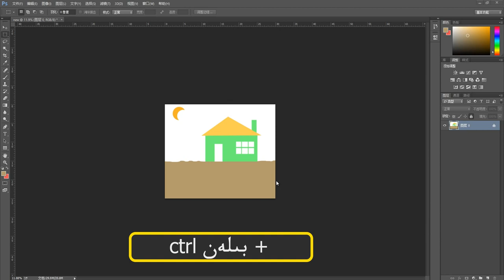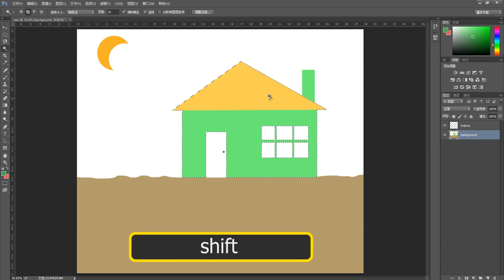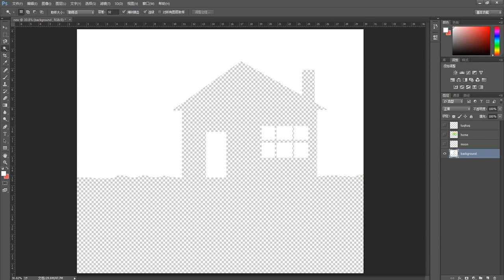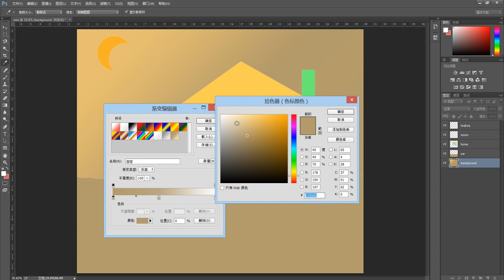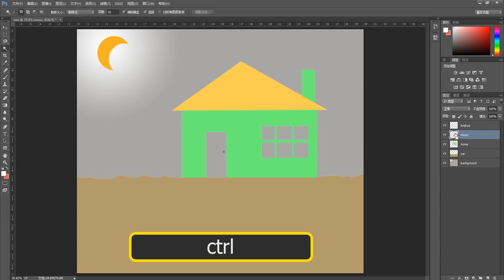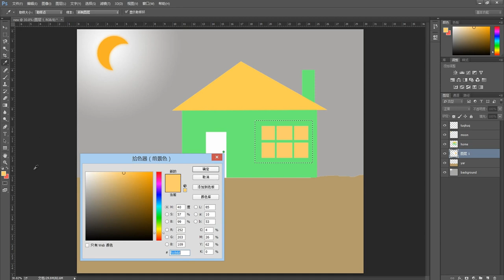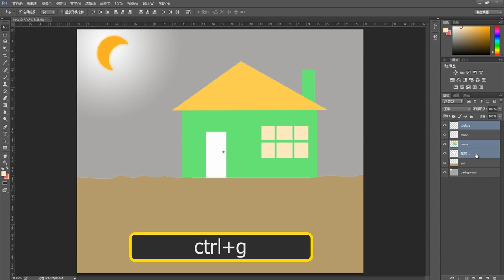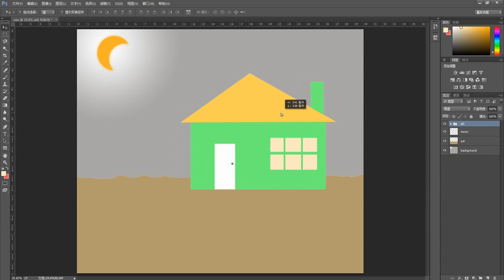Photoshop 8-Qisim | فوتوشوپ 8-قىسىم